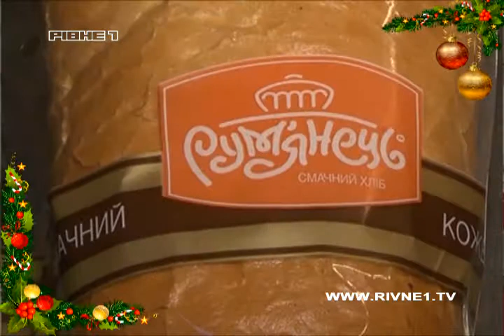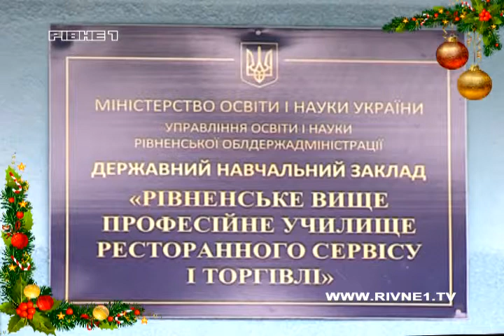Свіжий випуск програми "Маленькі кухарі" [ВІДЕО]